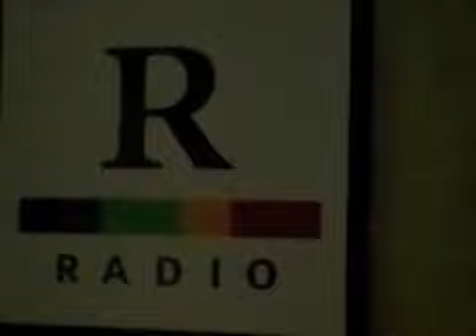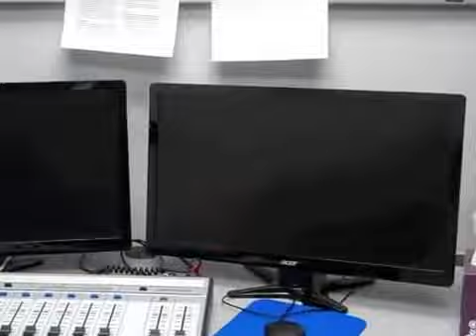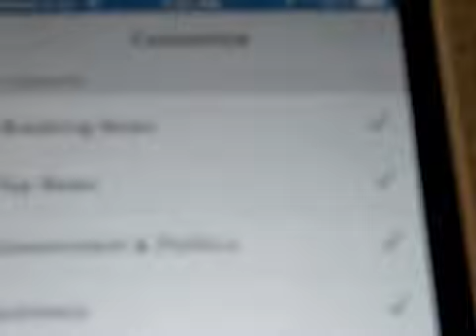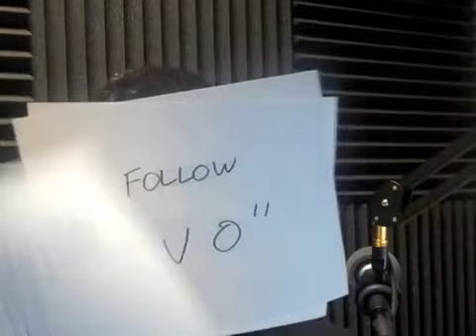Rivet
James wants you to follow him on the Rivet app. In return, he'll call you up to say "thanks" (details in the video).